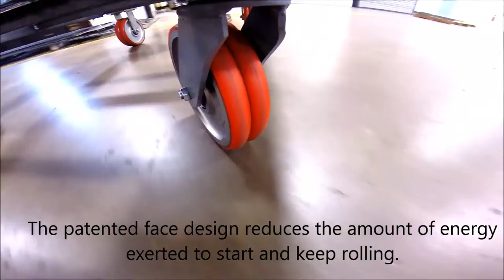TWERGO Ergonomic Caster - Exertion Reducing, Productivity Increasing Wheels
TWERGO: Twin/Triple Wheel Ergonomic Casters. These wheels use patented force reducing, productivity increasing wheels, allowing them to achieve an average of twenty-five percent reduction in the initial push force it takes to move. The innovative design of these wheels integrates two or three independently rotating wheels with a patented face design to achieve the most ergonomic caster possible.

The most amount force is exerted when the cart begins to roll, this initial push, especially if the casters are not parallel can take a lot of energy.  Additional force and energy is also required when you have to turn and maneuver the carts, especially due to friction from the wheels scrubbing on the ground as they turn. But, because the TWERGO’s wheels independently rotate it reduces this friction, and therefore the amount of energy needed to move them. This will allow the cart’s user to increase productivity by carrying more weight with less effort.

All Caster Concept products are made here in America, and over ninety percent of Caster Concept products are manufactured by the company themselves. This not only reduces the delays and risks that are often associated with outsourcing, but also guarantees the quality of the products. Caster Concepts works with numerous different industries including Automotive, Aerospace, Manufacturing, Heavy Equipment, Warehousing and Distribution, Train and Locomotive, and Boat and Leisure Vehicles. The range of products offered by Caster Concepts focuses on the various challenges that many industrial plants encounter; such as, ergonomics, noise reduction, productivity, safety, weight capacities, and economics.

TWERGO Twin/Triple Wheel ERGOnomic Casters
Patented force reducing, productivity increasing wheels.
Achieve an average of 25% reduction in initial push force!
Innovative design integrates 2 or 3 independently rotating wheels with a patented face design to achieve the ultimate ergonomic caster!
The greatest amount of force is exerted to initially start the cart rolling, especially when the casters are not all parallel.
Additional force is also exerted to turn and maneuver carts, due to friction created by the wheel scrubbing on the ground as it turns.
TWERGO’s independently rotating wheels reduce scrubbing and the amount of friction created, which in turn reduces the amount of energy exerted.
The patented face design reduces the amount of energy exerted to start and keep rolling.
TWERGO wheels can increase productivity by carrying greater capacities while achieving lower push force.